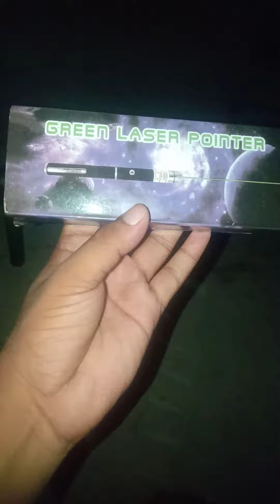Green Laser Light 🚨🚨🚨 Ko Kaise use kare 1000miter tak jati h light 🚨🚨🚨